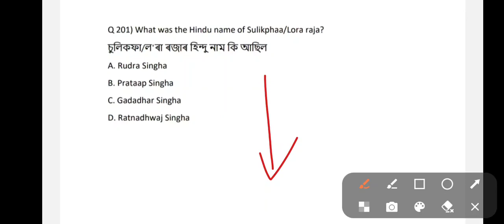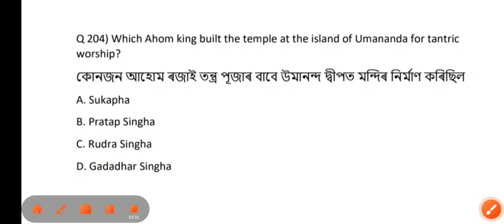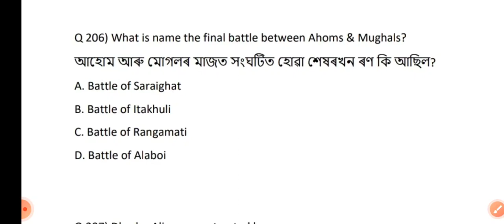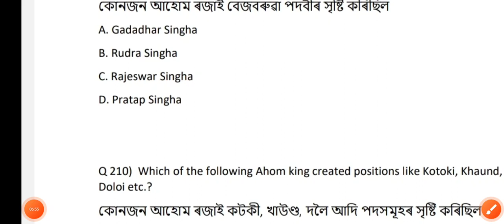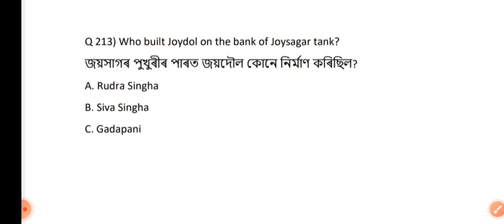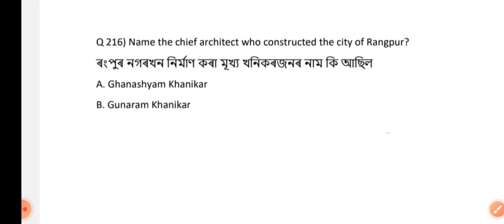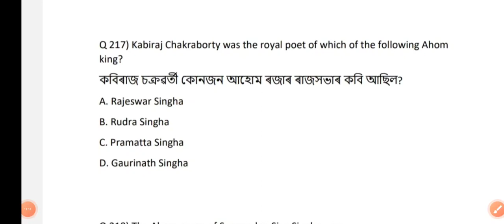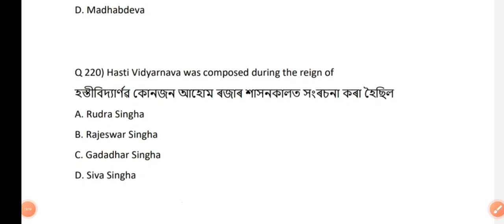Assam History practice set-14|| Assam police SI & ADRE 2.0(12600) || TARGET-1000+ MCQ GK QUESTION